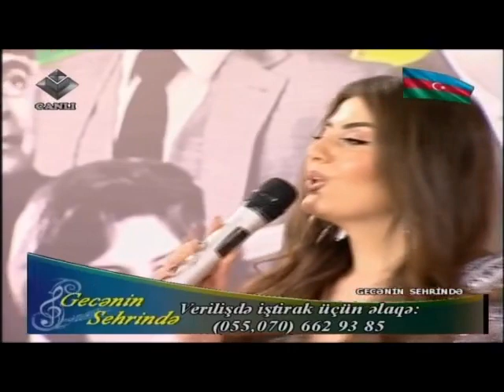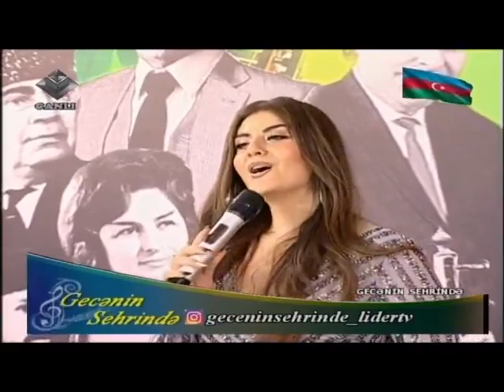Gecənin sehrində 19 11 2019